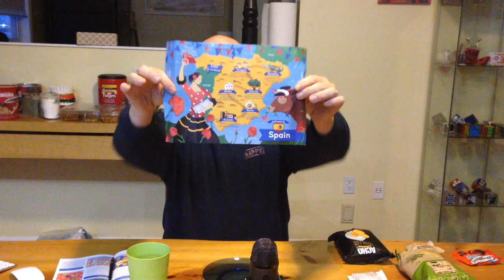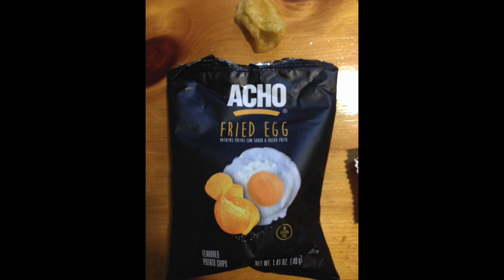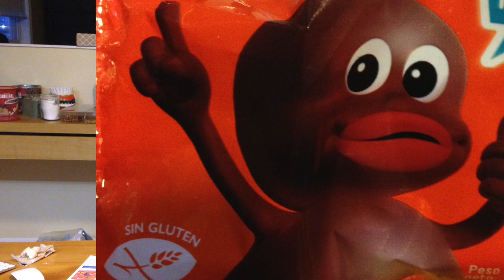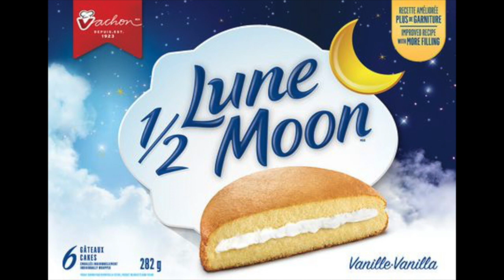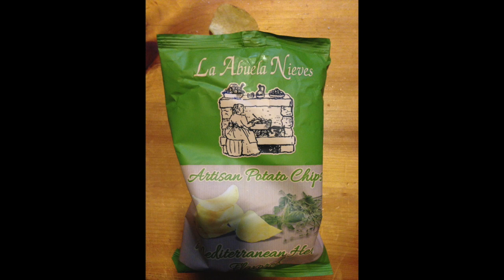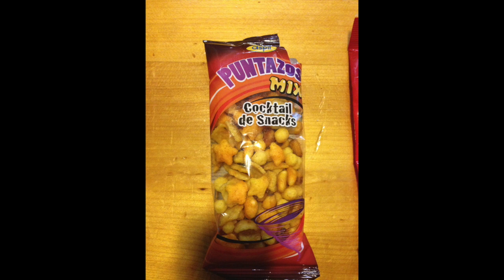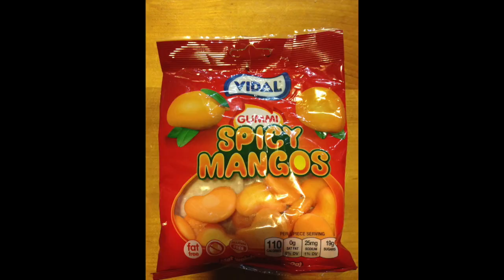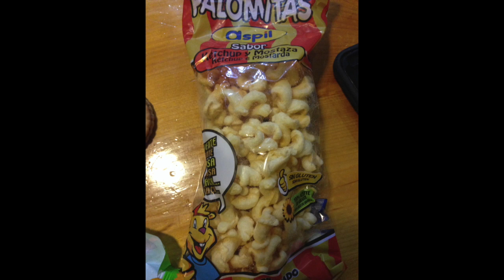Universal Yums YUMYUM BOX for Nov. 2019. Best box yet.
This video is about universal yums junk food box from SPAIN